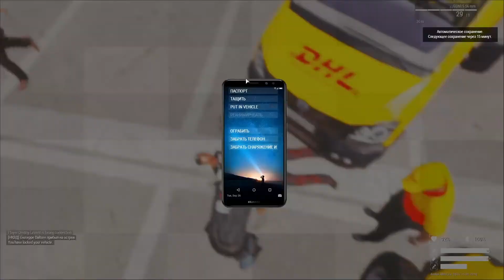Воровские Будни 2 эпизод 6 "Рамис рп: возмездие" arma 3 altis life